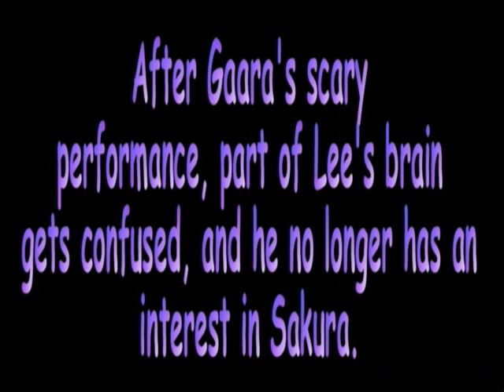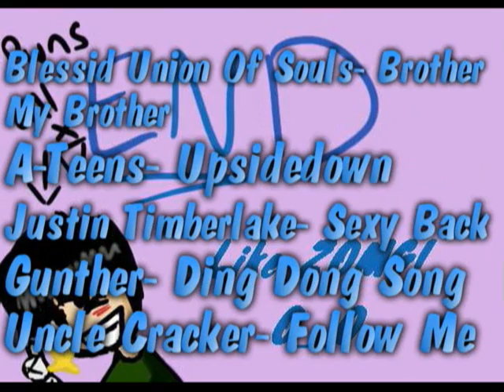Naruto- The Random Flashness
This was my first attempt at animation ever and I think it was uploaded sometime in July 2007... NO FLASH PROGRAM WAS USED D:! Yay for randomly torturing Naruto characters =3!

Dang youtube deleted my other account... This was my most popular vid =D. Hope you enjoy ^^!

I DIDN'T USE AN ANIMATION PROGRAM! I drew the pics on Adobe Photoshop 3.0, with help from my Wacom Tablet, and animated them useing Pinnacle.

Charachers copyright of Masashi Kishimoto, but drawn by ME!

This flash is in no way associated with the anime or music company in any way. This was just for fun!